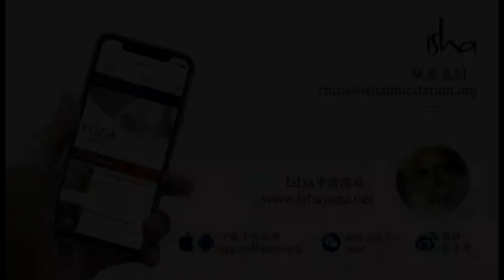为什么练瑜伽有益健康？| Sadhguru 萨古鲁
萨古鲁回答了一个关于瑜伽对健康的好处的问题，并探讨了瑜伽会如何帮助你保持健康。 他谈到能量身及其在保持身体和心理健康方面的作用，并解释维持能量身的活力会如何确保健康的生活。